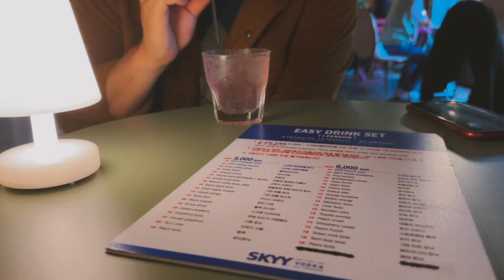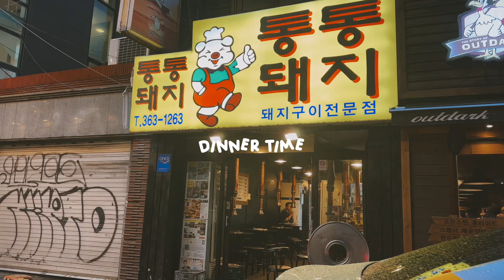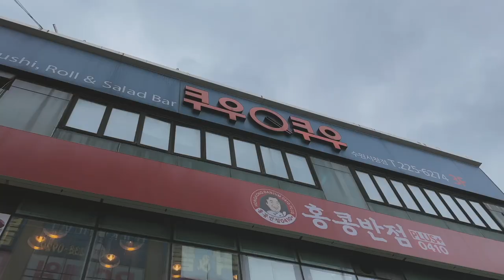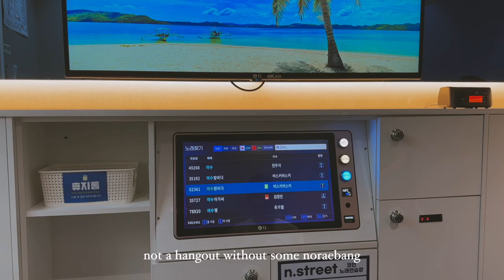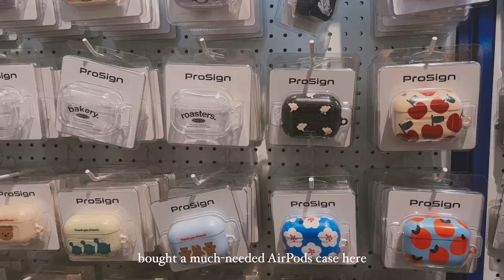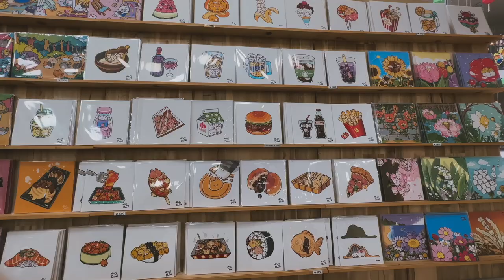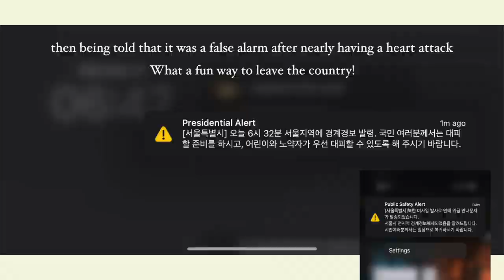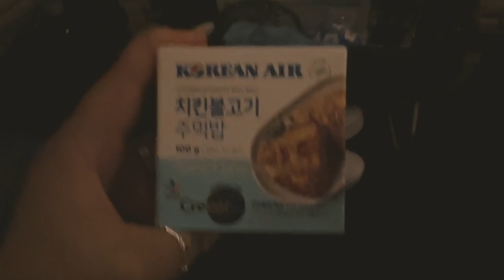Korea Series. Seoul Pt. 3 | night out in Itaewon, a day in Suwon, shopping in Insadong & Hongdae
schedule.
May 26
Hemian 헤미안
Grand Ole Opry
Soho 소호
Jack’s Bar 잭스바
Nyapi
King 킹
May 27
Yoogane 유가네
Colline 콜린
Space Moris 스페이스모리스
Sulbing 설빙
Jase 자세
May 28
Hottracks Pick 홍익문고
The  Day Bom 그날봄
Gyeongui Line Forest Trail Park 경의선 숲길공원
Daiso 다이소
Nana Piercing 나나피어싱
A Twosome Place
A Land
Tongtong Dwaeji 통통돼지
May 29
QQ 쿠우쿠우
Wolhwawon 월화원
Diaaz
Yangguk 양국
May 30
Hot Pot Country 훠궈나라
Playground
Jogyesa 조계사
Ssamzigil 쌈지길
Timid Tales
Dusoon 두순
Cheonghwawon 청화원

music.
D (Half Moon) - Dean
Room Type - Simon Dominic
When I Saw You - Bumkey
Drinks - Cyn
Zombie - Day6
So Beautiful - DPR Ian
Just the Way We Love - Jeong Eunji, Seo Inguk